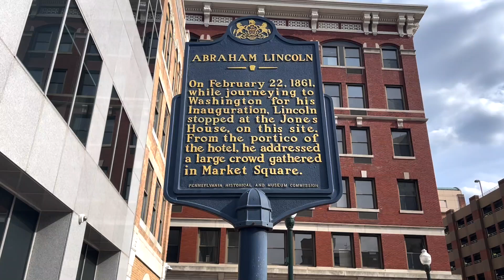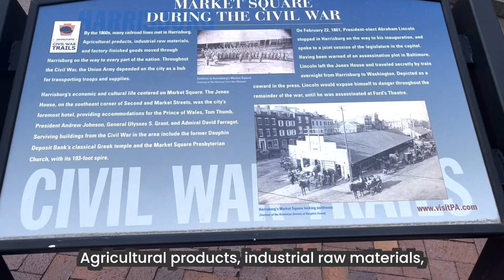I have a gig in Harrisburg. I didn’t say I have a gig with Harris Berg. | VicDiBitetto.net